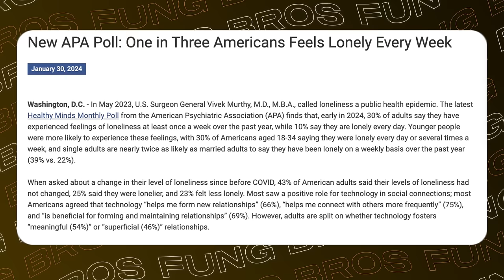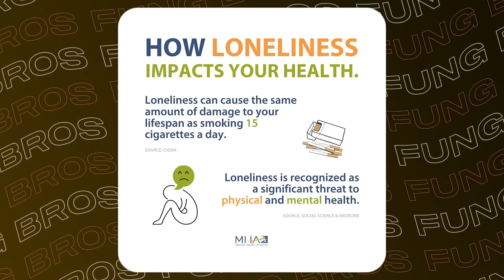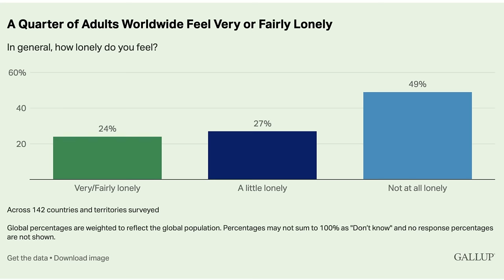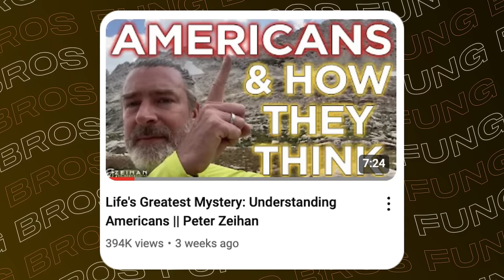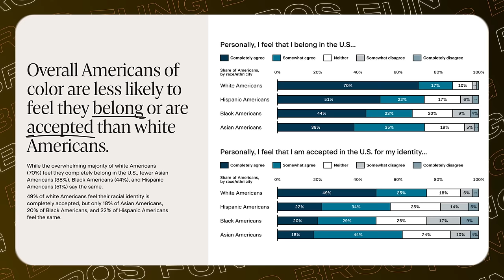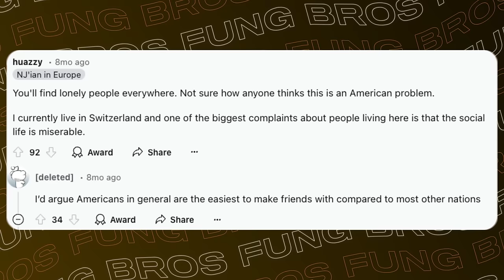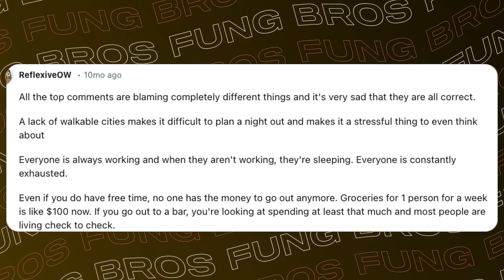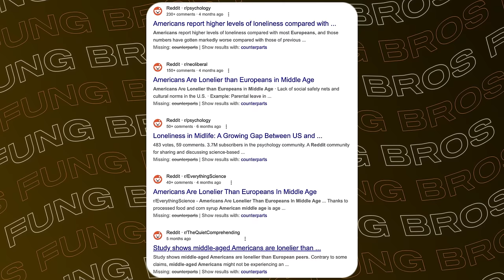Why Americans Are So Lonely Now